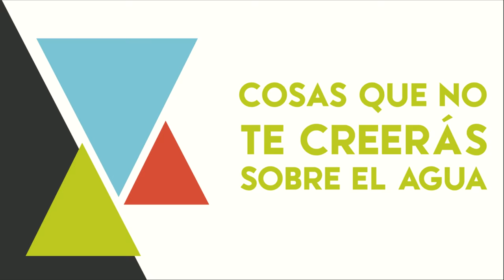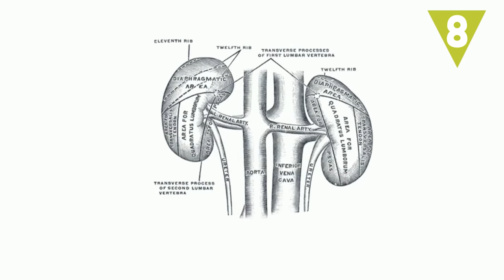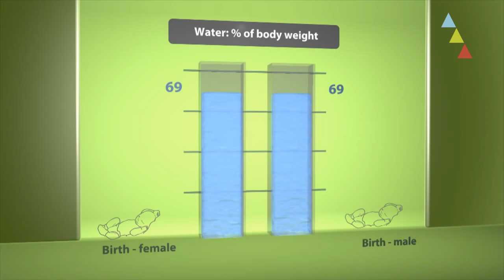10 datos curiosos del agua que no conocías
Ya conoces de sobra la importancia vital del agua para el planeta y el ser humano pero, ¿sabías estas 10 curiosidades sobre ella? Te traemos los datos más curiosos sobre el agua que te sorprenderán.